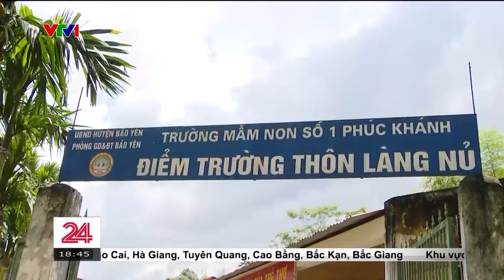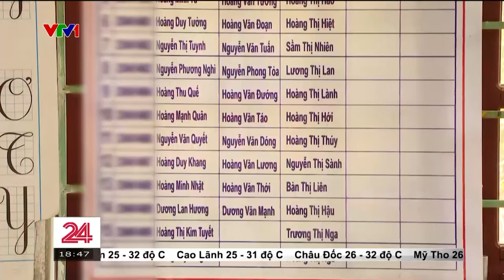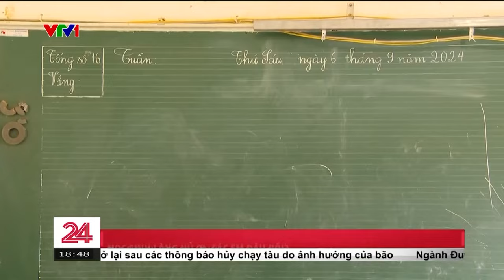Học sinh Làng Nủ ơi, các em đâu rồi? | VTV4